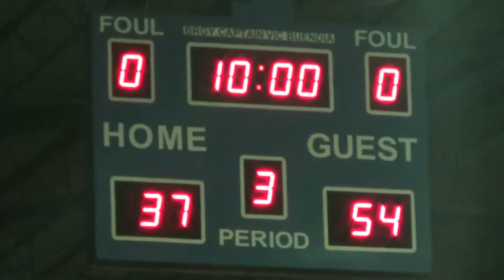Masong vs RCAF 3rd Quarter BLBA 2nd Conf 2015 Semis